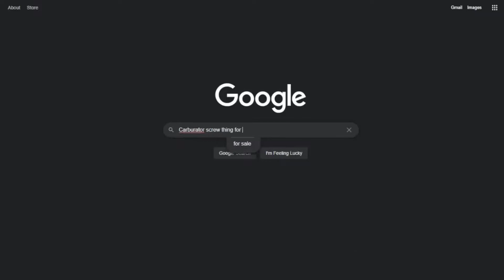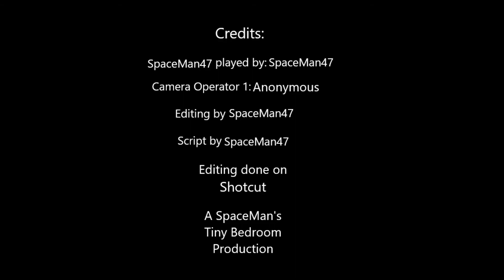Story Time Episode 1: The Story Of How I Broke My ATV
Today we're looking back about a month or so at the painful story of how I broke (and then fixed!) my 36-year-old Kawasaki Bayou 185.

This is the first episode of a possible series where I tell stories of my life in a fun and somewhat dramatic way! If you'd like to see more of this series make sure to let me know by liking the video, subscribing, and commenting on what part of the video was the most emotional for you!

Okay weird Youtuber stuff aside: I don't like pressuring anyone into doing anything; do what you think is best! :-)